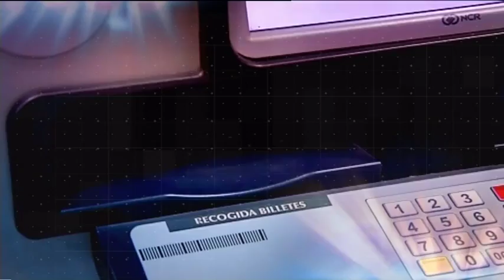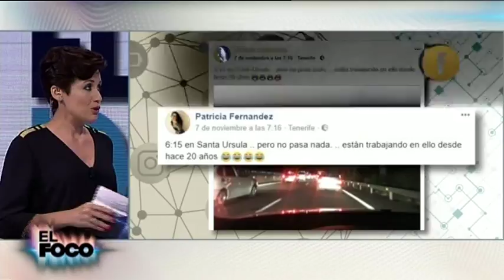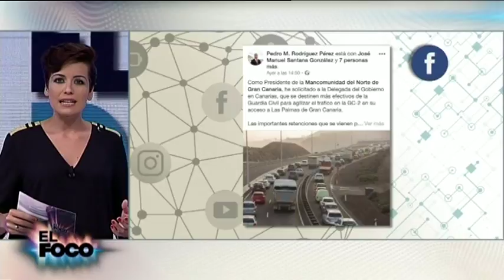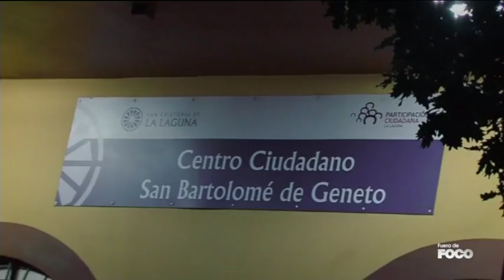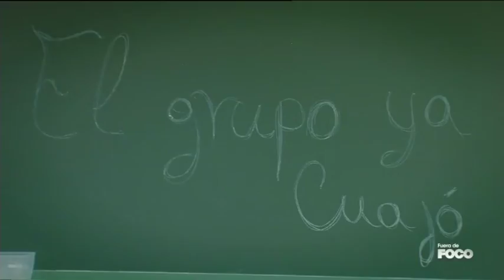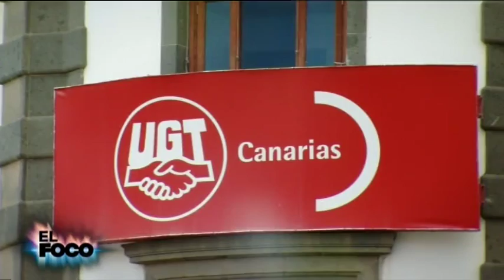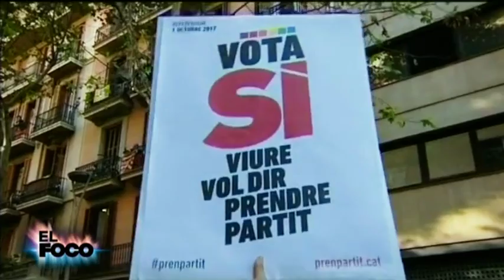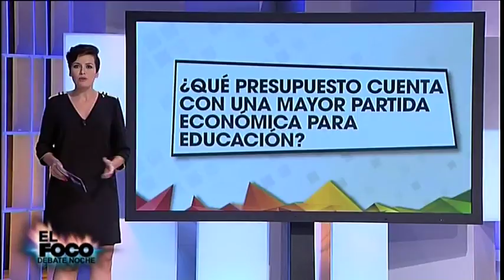El Foco | ep. 06 - 13/11/17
Programa de debate y comentario de la actualidad en Televisión Canaria. Dirigido por el periodista Juan Manuel Bethencourt, ‘El foco’ cuenta con la presentación de Roberto González y Claudia Demetrio. El espacio analiza la actualidad de cada semana a partir de tres temas candentes que se debatirán con los políticos y periodistas invitados.